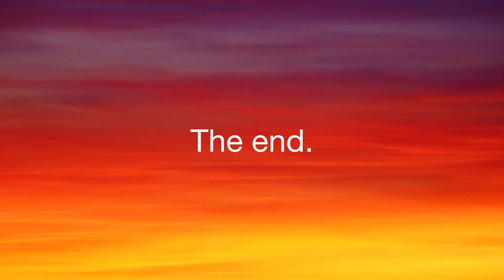The lost episode of Woody’s round Up